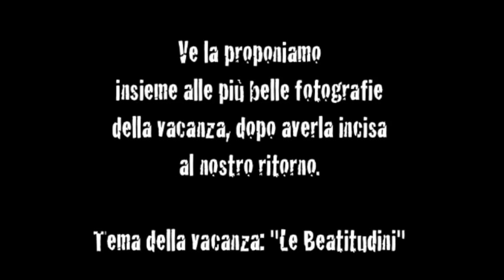Folgarida '10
Il video della canzone scritta per la magica vacanza estiva 2010 a Folgarida, in Trentino, dai ragazzi degli oratori di Vanzago e Pogliano.
Buon divertimento! :-)
PS: testo della squadra dei gialli (i Cuadrisabili) della vacanza, la musica è un nuovo arrangiamento di Clouston Street di Luca Lazzaroni (depositata in SIAE)